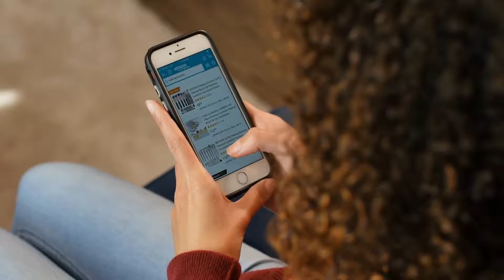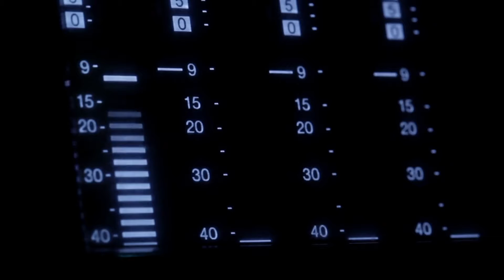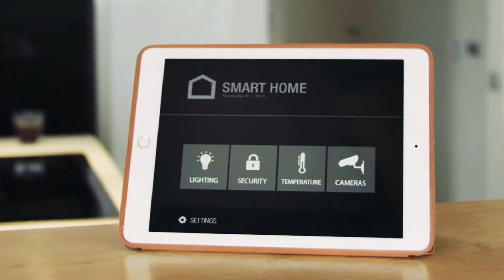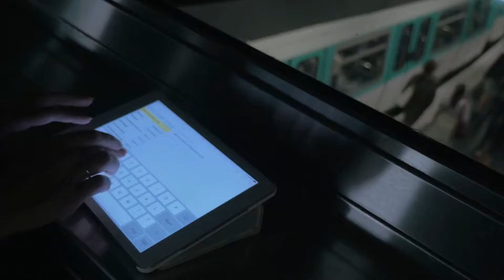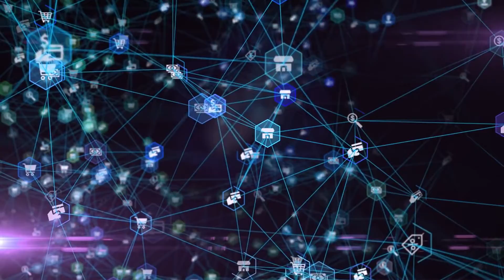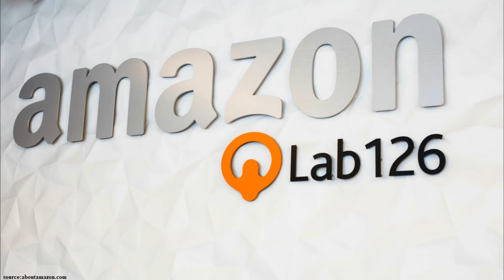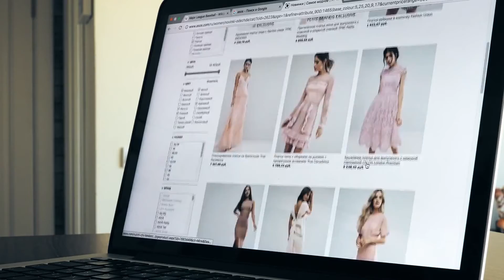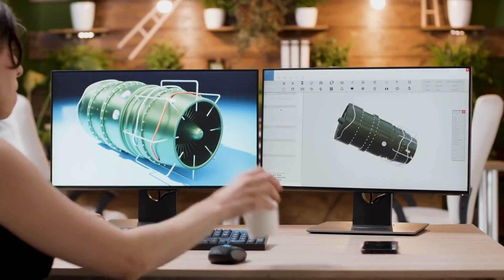Amazon companies you don't know about.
Amazon companies you don't know about. Amazon owns many businesses. Here are 24 companies owned by Amazon Inc.
00:00 What is Amazon
00:24 Amazon founder
00:45 Amazon A9
01:17 Amazon Maritime
01:35 Annapurna Labs
02:03 Amazon Audible
02:37 Beijing Century Joyo Courier Services
02:53 Brilliance Audio
03:19 Comixology
03:47 Amazon CreateSpace
04:17 Amazon Eero
04:47 Amazon Goodreads
05:28 Amazon Health Navigator
05:55 Amazon Junglee
06:37 Amazon Project Kuiper
07:08 Amazon Lab126
07:41 Amazon Ring
08:05 Amazon Shelfari
08:48 Amazon SOUQ
09:16 Amazon acquires Twitch
09:48 Amazon acquires Whole Food Market
10:12 Amazon buys IMDb
10:42 Alexa Internet
11:06 Amazon Shopbop
11:37 Zappos
12:04 iRobot